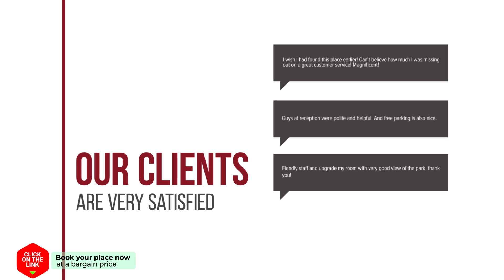Green Soul hotel review | Hotels in Amisiana | Greek Hotels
Green Soul hotel video review. Hotels in Amisiana, greek 3 stars hotels.